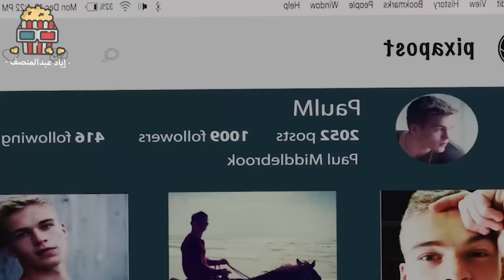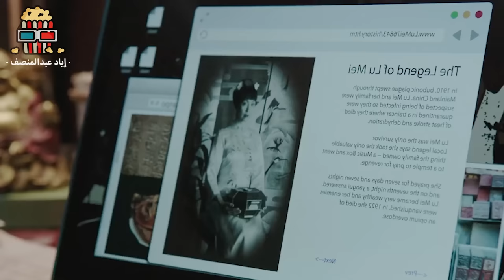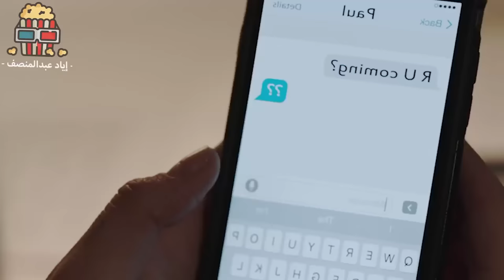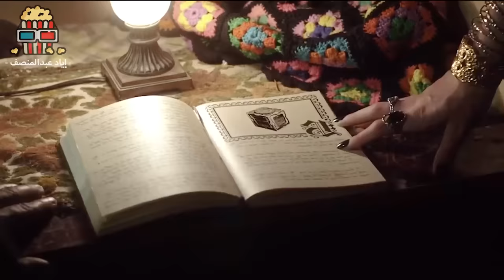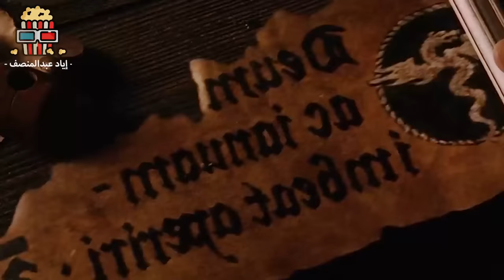بتكتشف صندوق سحرى بيحققلها أمنياتها ولكن قصاد كل أمنية بيموت شخص من قرايبها ! ملخص فيلم wish upon